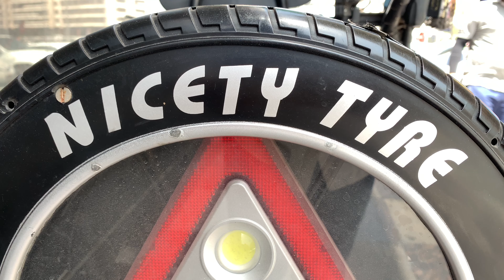Tik Tok Motorcycle | Beautiful Motorcycle | rare motorcycle